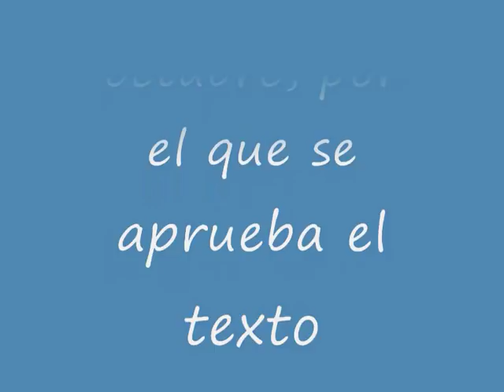Ley del Estatuto Básico del Empleado Público.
Real Decreto Legislativo 5/2015, de 30 de octubre, por el que se aprueba el texto refundido de la Ley del Estatuto Básico del Empleado Público.